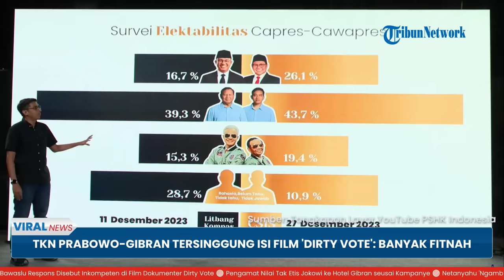TKN Prabowo-Gibran Sebut Film 'Dirty Vote' Tendensius & Sebar Fitnah: Siapa Itu? Sudah Doktor Belum?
TRIBUN-VIDEO.COM - Tim Kampanye Nasional (TKN) Prabowo-Gibran juga sudah merespons soal film Dirty Vote.

Hal ini disampaikan oleh Wakil Ketua TKN Prabowo-Gibran, Habiburakhman.

Habiburakhman menyebut bahwa film Dokumenter 'Dirty Vote' sebagian besar isinya adalah fitnah.

Habiburokhman mengatakan film tersebut berisi narasi kebencian dan tidak ilmiah.

Habiburakhman pun mempertanyakan tokoh-tokoh yang ada dalam film dokumenter tersebut.

Habiburokhman menilai apa yang disampaikan dalam film tersebut tidak argumentatif dan tendensius.

Dirinya juga meminta masyarakat tidak terprovokasi atas narasi dalam film tersebut.

Habiburakhman mengungkap tiga hal soal film Dirty Vote.

Pertama terkait soal penunjukan Penjabat Kepala Daerah yang dikaitkan dengan suara dalam pilpres yang menurutnya tidak ilmiah.

Dirinya juga menyoroti pernyataan di film tersebut yang menyebutkan banyak terjadi kecurangan dalam pemilu kali ini.

Dirinya menilai ucapan itu tidak berdasar karena tidak disebutkan peristiwa kecurangannya di mana.

Terakhir yang disorotinya adalah soal tudingan Asosiasi Pemerintah Desa Seluruh Indonesia (Apdesi) yang digunakan untuk memenangkan paslon tertentu.

Menurutnya hal itu juga tidak mendasar.

Habiburokhman berpikir bahwa film itu disengaja diluncurkan pada masa tenang. Hal itu dilakukan karena elektabilitas paslon nomor 2 sudah di atas 50 persen. (Tribun-Video.com)

VP: M Adnan